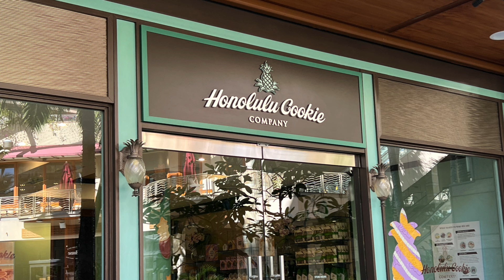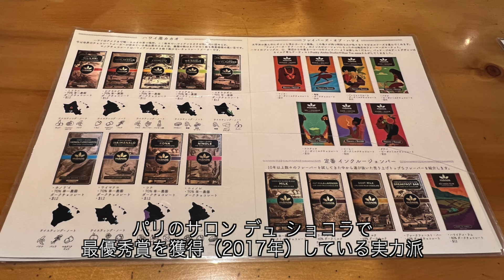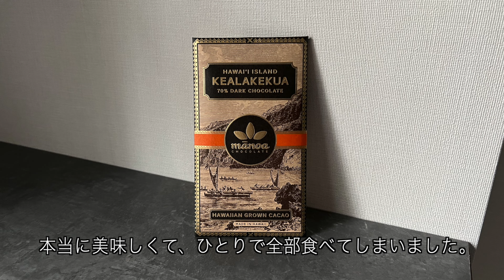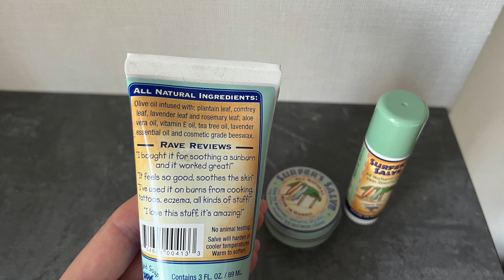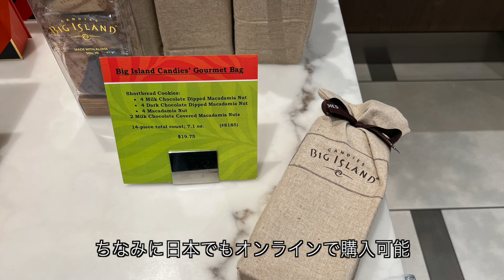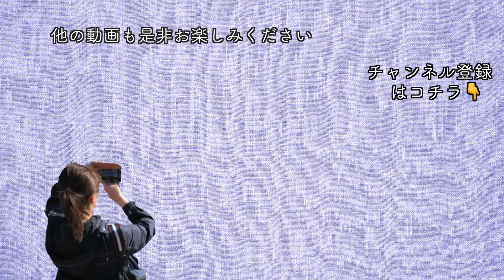【ハワイ】2024年 ホノルル旅行でオススメ！お土産ランキング TOP5 （240）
2024年ハワイ ホノルル旅行のお土産をランキング形式でご紹介しています。

今回のハワイ ホノルル旅行のモデルコースはコチラ↓からご覧いただけます。
■撮影機材
GoPro HERO10とiPhone13Proを使用して撮影しています。